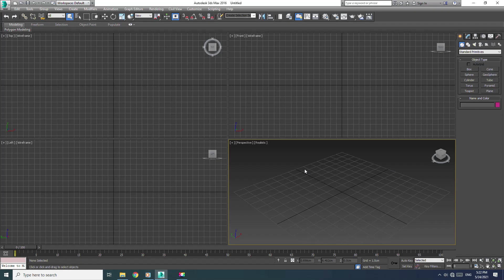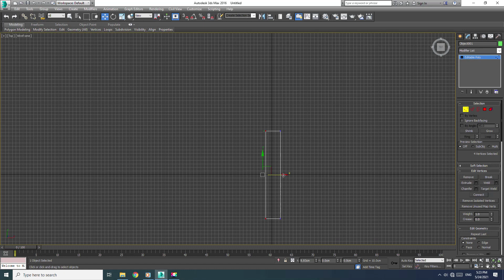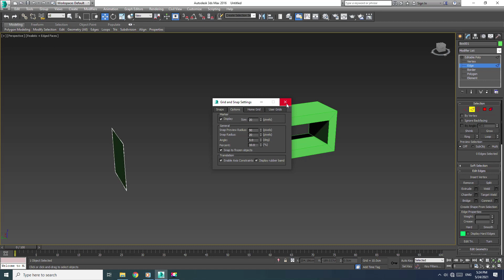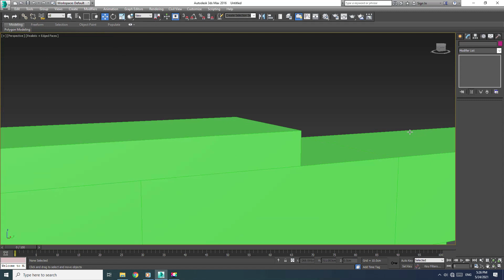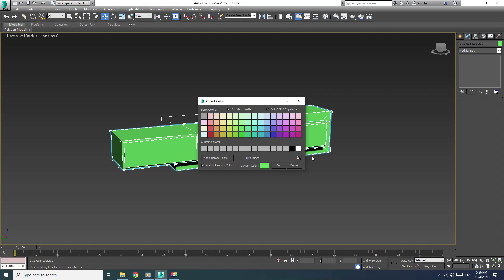How to model a TV Unit in 3ds Max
graphic design, interior design, vray interior,vray interior render, vray exterior render,
video editing